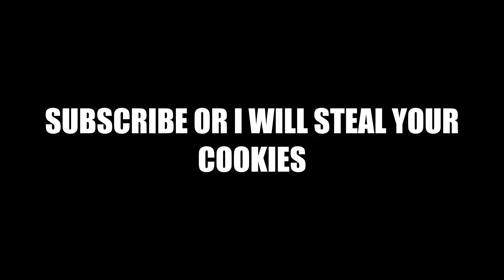all women are queens | genshin impact animation (SFM)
guess who will win ? i might animate the fight in the future if you smash the sub and like button :)
i do not own the genshin model it is made by R. Star? (with the ?)